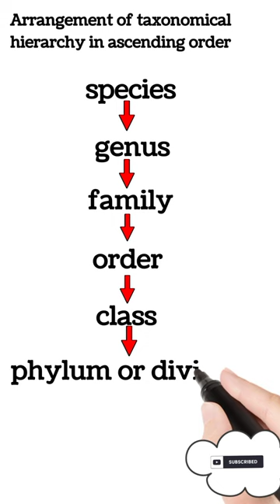Arrangement of taxonomical hierarchy species,genus,family,order,class,phylum,kingdom